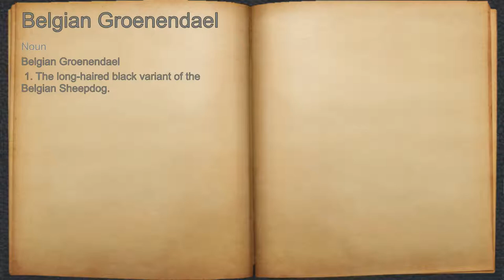What does Belgian Groenendael mean?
A spoken definition of Belgian Groenendael.

Intro Sound:
Typewriter - Tamskp